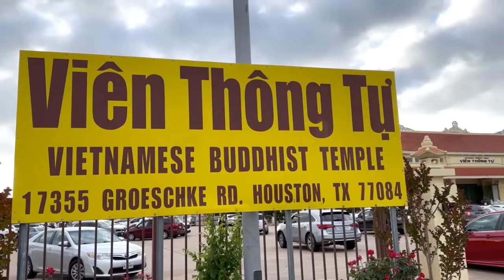Vài nét sinh hoạt tại Viên Thông Tự cùng Thầy Thích Pháp Hòa